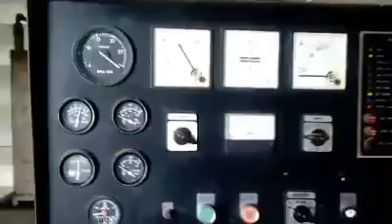เครื่องเจนเรนเตอร์ 160แอมป์